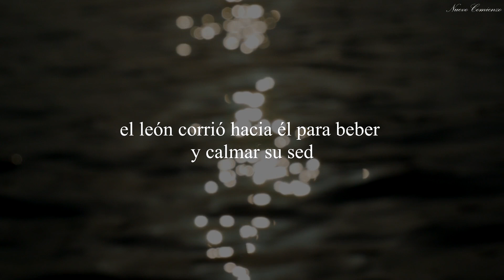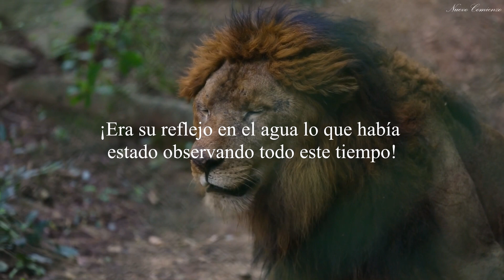El miedo del gran León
El miedo del gran
El miedo siempre esta presente en cada uno de nosotros y la mayoría de veces nosotros somos los que creamos esos miedos.

Créditos de los videos:
Foto de Oleg Magni en Pexels
Vídeo de Shah Jahan en Pexels
Vídeo de Abraham Braun en Pexels
Vídeo de Dmitry Varennikov en Pexels
 Vídeo de Mikhail Nilov en Pexels
Vídeo de Anil Sharma en Pexels
Vídeo de olia danilevich en Pexels

Créditos de la miniatura:
Foto de Alexas Fotos en Pexels